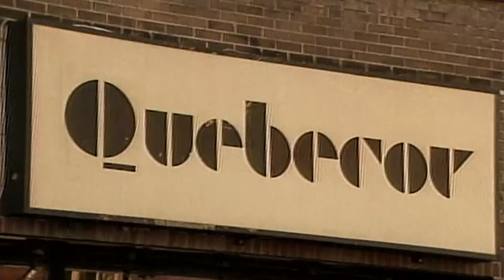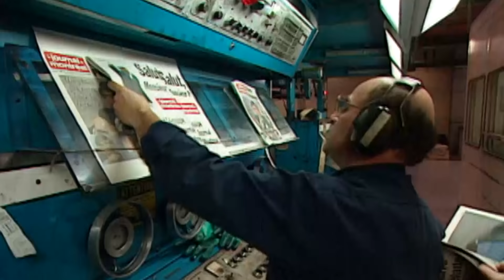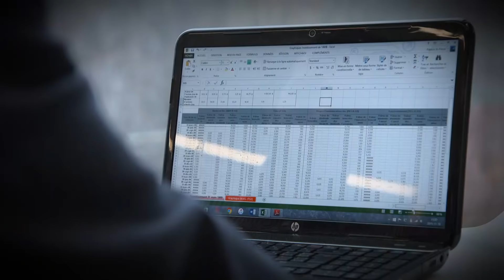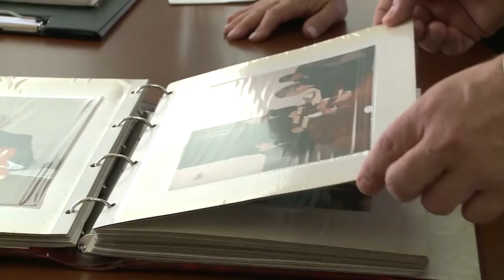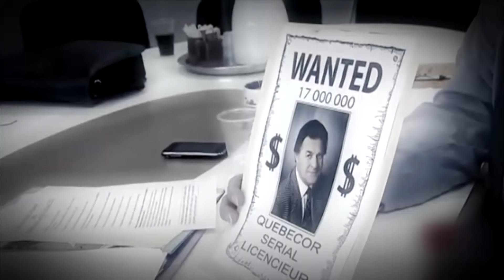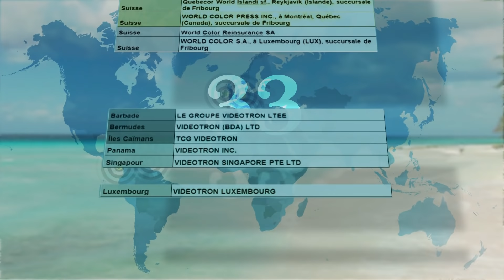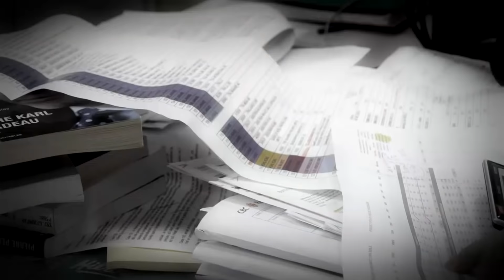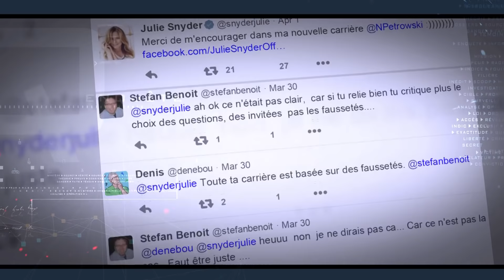Enquête | PKP le gestionnaire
Pierre Karl Péladeau a été élu chef du Parti Québécois en partie grâce à son aura de gestionnaire milliardaire…
Avec l’aide de plusieurs experts, nous nous sommes plongés dans les états financiers de Québecor pour découvrir quel type de gestionnaire a été Pierre Karl Péladeau…. Aussi, des hauts dirigeants qui ont travaillé avec lui racontent leur relation avec PKP.

Enquête sur PKP, le gestionnaire.

Journaliste : Madeleine Roy
Réalisatrice : Martyne Bourdeau
Journaliste à la recherche : Benoît Michaud
Caméramans : Jose Manuel Chillaron, Jean-Pierre Gandin, Rémi Lescaut, André Perron, Pierre- Olivier Massé
Preneurs de son : Luc Delorme, Louis-Gilles Chartrand, Diane Gaudreau, Éric Celton, Martin Thibault
Monteur : Charles Bergeron